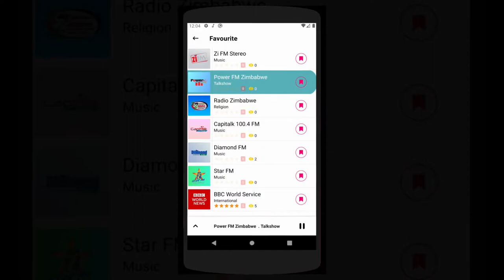Zimbabwean 🇿🇼 Music || Zimbabwe Radio Stations Live || Zimbabwean Music Download Free Download App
Zimbabwean 🇿🇼 Music || Zimbabwe Radio Stations Live || Zimbabwean Music Download

Zimbabwe Radios
Zimbabwean music free download
Zimbabwe radio List

Our app is popularly known as Zimbabwean Radios & Music App For Zimbabwean People With Lots of Features! All radios are 100% working. You can record 🔴 any music from our app!

Zimbabwean Music & Live Radio App is free of cost. This app is made with modern technology and a beautifully designed & nice interface.

With our app, you can listen to the best FM radio stations and podcasts for free of cost around the world. You can choose your favorite music, news, comedy shows, sports updates, traffic updates, and many more on a 24/7 basis.

We have more than 40 radios from Zimbabwe. Zimbabwean radio app is really a unique creation and very lightweight.

𝐀𝐥𝐥 𝐙𝐢𝐦𝐛𝐚𝐛𝐰𝐞𝐚𝐧 𝐑𝐚𝐝𝐢𝐨 𝐒𝐭𝐚𝐭𝐢𝐨𝐧𝐬 📻 🇿🇼

» Zi FM Stereo
» Power FM Zimbabwe
» Radio Zimbabwe
» Capitalk 100.4 FM
» Diamond FM
» Star FM
» Nyaminyami FM
» Praise FM
» Classic 263
» Hevoi FM
» YAFM
v 98.4 Midlands
» Khulumani FM
» National FM ZBC
» Reggae Ambassadors Radio
» Madhorofiya FM liv
» Nehanda Radio
» Voice of America - Studio 7
» Zim NET radio
» Afro Zim Radio

🌍 INTERNATIONAL RADIO CHANNELS 🌍

» CNN International
» CNN News
» BBC Arabic
» CNN en Español
» Deutsche Welle
» China Radio International
» Radio France Internationale
» Radio France Int. Afrique
» Radio Canada International
» SBS Australia
» Aljazeera Arabic
» Aljazeera English

• Listen to any radios WITHOUT HEADPHONE or with headphone/earphone
• Listen to FM radios even if you are abroad, anywhere in the world!
• RECORD 🔴 any music or program of any radios
• Listen to the radio in the background while using other apps!
• Equalizer with lots of variety
• See which song is currently playing on the radio (depends on the station)
• Music Visualizer
• Radio Search Option
• Favorite or unselect favorite stations
• Dark & Light Mode
• Navigate with Language, Categories, Most View, Recent View, Latest, etc
• Radio load more on scroll
• Color ToolBar
• Play FM with notification feature
• StatusBar Hidden and Show
• View Record Audio & Delete Recorded Audios
• No headphone is needed, listen to music from smartphone's loudspeakers like a party! 😉
• Select any color on the app theme. Totally personalization possible!
• Set Timer to STOP FM automatically!
• Our app’s interface is really very easy to use and navigate
• Beautiful Radio Player
• Share options with friends by any Social Media, Email, or SMS!
• Check Network Availability
• Navigation Menu
• Very light-weight app